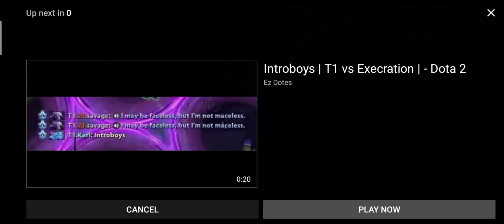OGTopson 200IQ illusion rune play